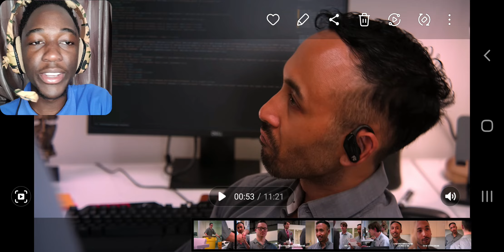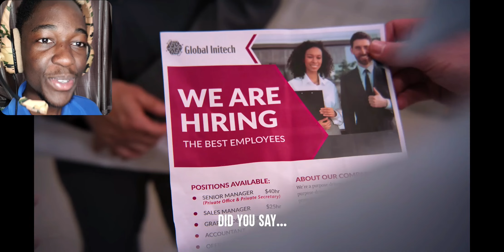Dhar Mann needs to be stopped | REACTION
Take Mark to prizzon @DharMann be wilding fr